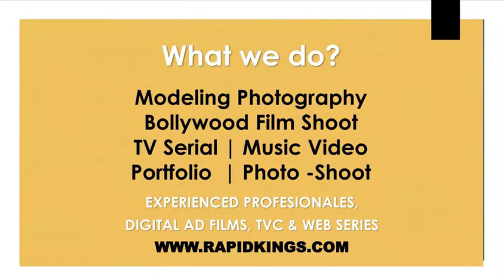Delhi Pre Wedding Locations -7859946829- Best Pre Wedding Photographer | Videographers | India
Book Now Pre wedding shoot! Wedding photographers and videographers based in Delhi, Mumbai, Udaipur, Pune, Jaipur with over 20 years experience in portraiture, wedding photography and videography. Find best photography packages & wedding photographers in Delhi, Mumbai, Udaipur, Pune, Jaipur for marriage functions.

Check packages, reviews, portfolios & availability for best Destination wedding photography in Delhi, Mumbai, Udaipur, Pune, Jaipur. But for that main thing is professional photographer in india. Photography places in Delhi, Mumbai, Udaipur, Pune, Jaipur. Finding a professional photographer near me and wedding photographer in Delhi, Mumbai, Udaipur, Pune, Jaipur is no easy task.

Whether it is for a pre wedding shoot, your bridal photos, candid Wedding photography or Modeling Photoshoot. Candid professionals, Places. Search by locality places. Pre-Wedding Included. Wedding photography on beautiful places of Delhi, Mumbai, Udaipur, Pune, Jaipur. videographer is responsible for planning, filming, and editing videos that could be used for a variety of projects such as movies, advertisements, or television shows.

How much does a Destination pre wedding cost in Delhi, Mumbai, Udaipur, Pune, Jaipur?
A. The average cost of a pre-wedding photo shoot and Videographers Video shoot is around Rs 50000 to Rs. 250,000 INR.

What is a reasonable price for a wedding photographer?
In general, wedding photographer prices in the India. tend to range between 50000 INR and 100,000 with the average wedding photographer cost hovering around 250,000.

Best Destination Wedding Photographers in Delhi, Mumbai, Udaipur, Pune, Jaipur: Check Photography Price.

Book India's best Wedding Photographers. Photographers For Your Wedding Functions. Plan Your Wedding.
Honeymoon | Wedding Catering | Bridal Vendors | Wedding Planners

Q. What is Best Locations?
A. List of Best Locations
1. Forests- Photoshoots In The Forests
2. Water Sports- Exciting Photoshoot With Water Sports
3. Colorful- Colorful Photoshoot
4. Island- Photoshoot On The Beaches
5. River- Photoshoot On A Yacht

Q. Why is Delhi, Mumbai, Udaipur, Pune, Jaipur so popular for a pre-wedding photoshoot?
A. Popular for its beautiful beaches, colorful streets, nightlife party, dramatic views, carnival, and Water sports. So, Best suitable for Pre-wedding.

Q. Which is the best place for the Pre-wedding shoot in Delhi, Mumbai, Udaipur, Pune, Jaipur?
A. Here are the top  pre-wedding shoot places to visit:
1. Beach
2. River
3. Resort

Q. Which are the different services provided by Pre-wedding photographers?
A. Here is a list of services Pre-wedding photographers:
1. Traditional
2. Candid
3. Portraits
4. Aerial/Drone Shoot

Top 50 Wedding Photographers in Delhi, Mumbai, Udaipur, Pune, Jaipur- Price, Info, Reviews, Cost

Top 10 Photogenic Destination Wedding Venues in India.
We are Available at : Mumbai, New Delhi, Bangalore, Hyderabad, Ahmedabad, Chennai, Kolkata, Surat, Pune, Jaipur, Lucknow, Kanpur, Nagpur, Indore, Bhopal, Visakhapatnam, Goa, Vadodara, Udaipur, Ghaziabad, Ludhiana, Agra, Nashik, Meerut, Rajkot, Varanasi.

Cost for Romantic Couple Photoshoot | list of professional photographers. Charges of Photoshoot and click romantic pictures with professional photographers in Delhi, Mumbai, Udaipur, Pune, Jaipur and India. Top Candid Wedding Photographers for Pre wedding shoot.

Services : Wedding Photographers & Filmmakers, Wedding Venues, Wedding Planners, Wedding Decor, DJs, Choreographers, Bridal.

Pre Wedding Locations and pre wedding video shoot places in Delhi, Mumbai, Udaipur, Pune, Jaipur price | Budget of Best professional Pre Wedding Photographer of Delhi, Mumbai, Udaipur, Pune, Jaipur. Panjim- Colorful Pre Wedding Photoshoot At Fontainhas, Delhi, Mumbai, Udaipur, Pune, Jaipur. 5 Unique Ideas For a Pre Wedding Photoshoot in Delhi, Mumbai, Udaipur, Pune, Jaipur. Top 5 Handpicked Spots For Pre-Wedding Shoot In Delhi, Mumbai, Udaipur, Pune, Jaipur! by professional photographer.